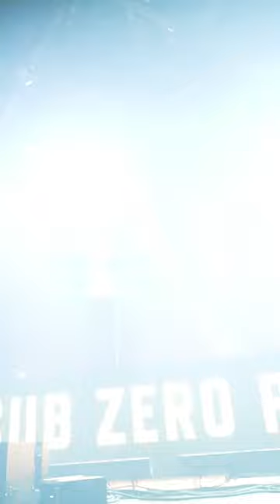WAIT FOR IT... 🥵